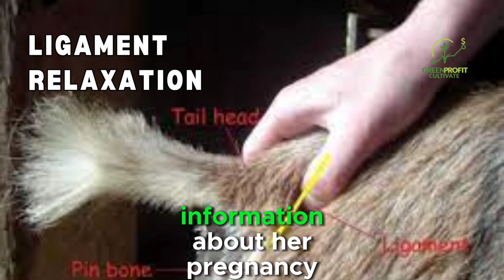12 Signs Your Goat Might Be Pregnant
🐐 Unlock the secrets of goat pregnancy with our comprehensive guide! 🤰 Discover the 12 signs that indicate your goat might be expecting and ensure a smooth kidding process. From changes in appetite to fetal movements, we've got you covered. 🌿👩‍🌾